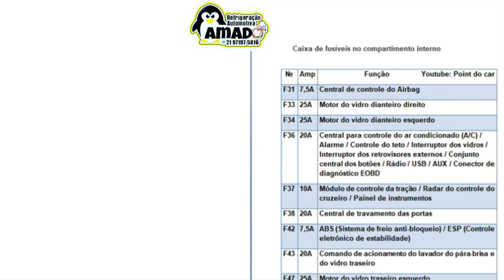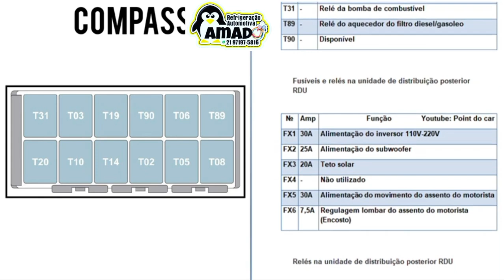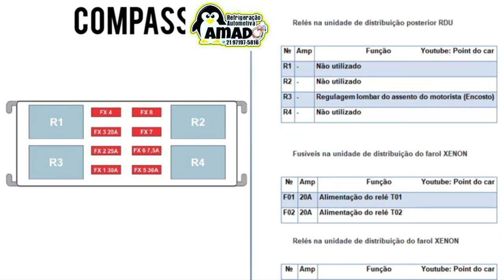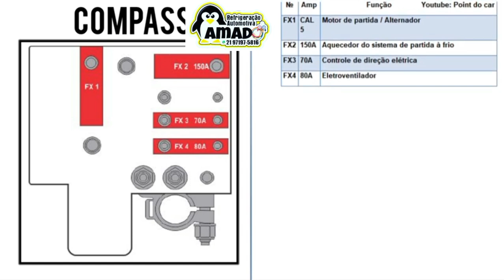Diagrama elétrico Compass 2016/2017